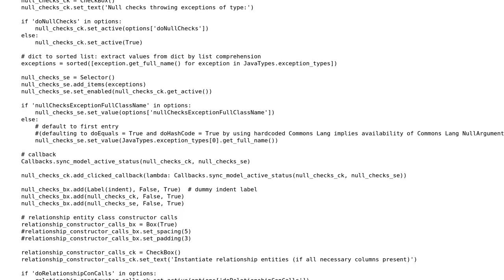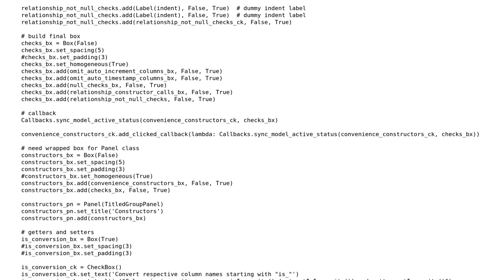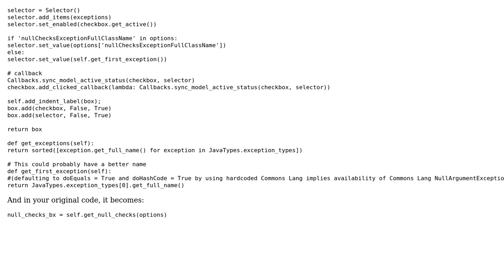Software Engineering: Refactoring a 1500 LOC method that only builds the graphical UI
With thanks & praise to God, and with thanks to the many people who have made this project possible! You are responsible for your own actions.